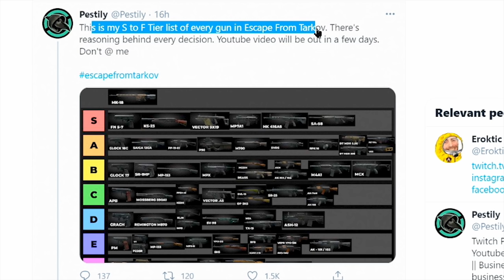Pestily's Weapon Tier List is Trash and I had to Respond - Escape from Tarkov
Next time I'll use Toz